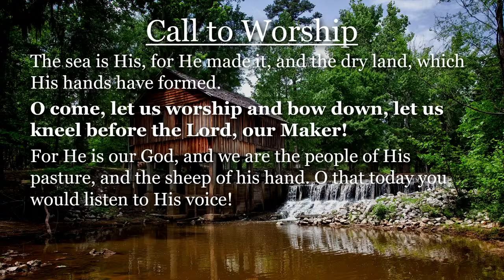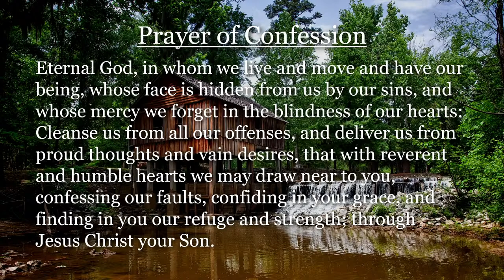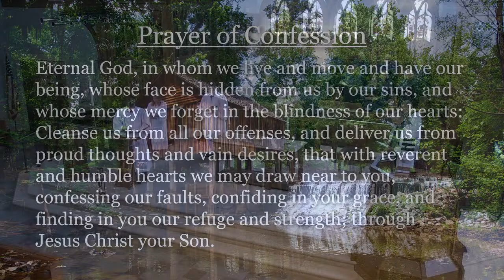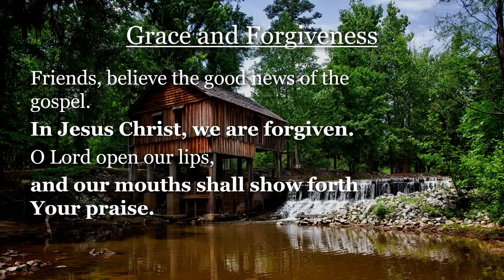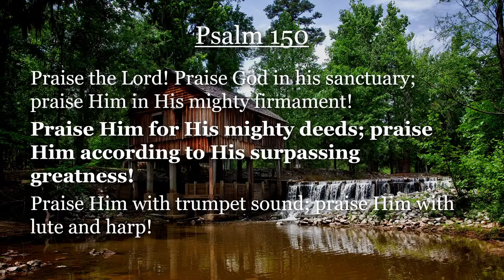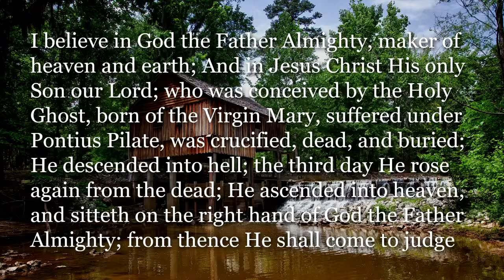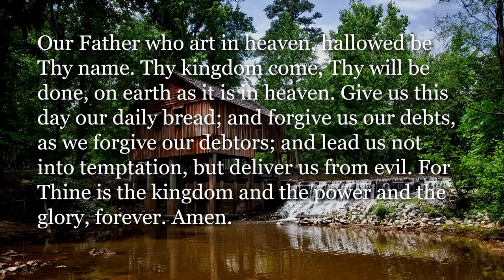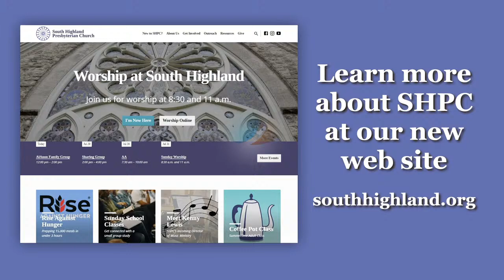Sunday Worship 7-31-22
Worship from South Highland, live broadcast from South Highland Presbyterian
4:22 Welcome - Dallas Knight, M.Div.
19:46 Children's Message - Katya O'Leary
29:22 Anthem: "Come to the Water" - Linda Hasseler
34:38 Sermon: "Live Like You Have Been Made - Fully Alive!" - Rev. Dr. Ed Hurley
1:08:05 Offertory: "From Everlasting to Everlasting" - Julie Turner (Highland Ringers)
1:17:50 Recognition of Matthew Grauberger
1:26:37 "The Lord Bless You and Keep You" - John Rutter (Abigail Grauberger)